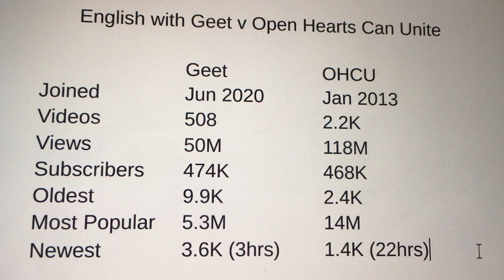English with Geet (India) भारत 50M दृश्य